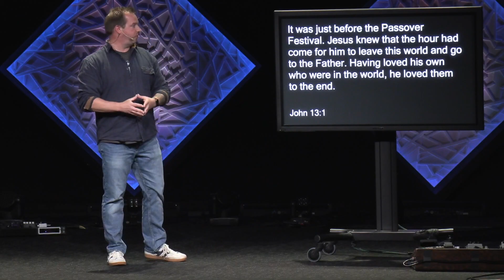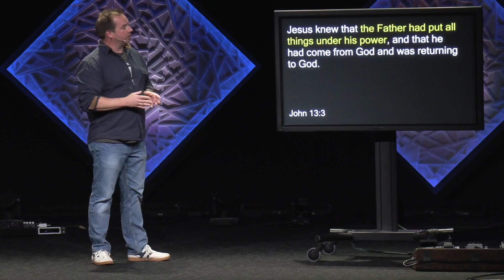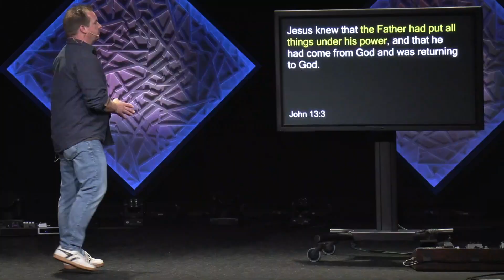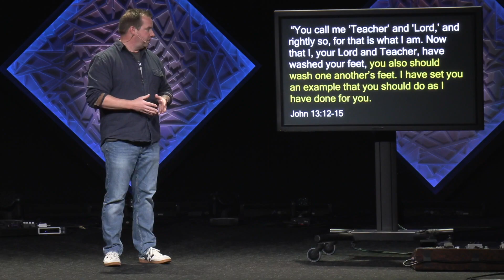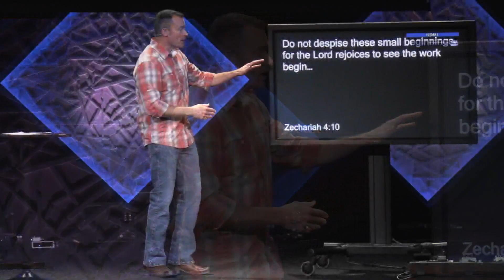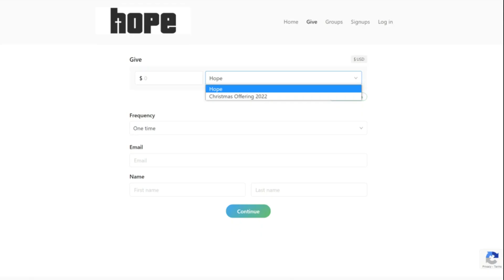Christmas Offering 2022: 10 Years of Serving the Lake Country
Christmas Offering 2022
Episode 1: Our 3rd Favorite Sunday

This video celebrates our 10-years of serving the Lake Country area! We have a relevant message for your life about Jesus who came to serve followed by an incredible story of how our Christmas offering got started and what we have seen it do over the last 10 years.

►►Text the word "New" to (262) 465–4360
►►Text "Prayer" to (262) 465–4360

Hope is a non-denomination church in Oconomowoc WI

Timestamp:
0:00 - The Relative Game Show
3:30 - Why Serve People?
20:15 - We Have a Heart Problem
27:03 - How Christmas Offering Started
29:45 - How It's Been Going
37:51 - What You Can Do